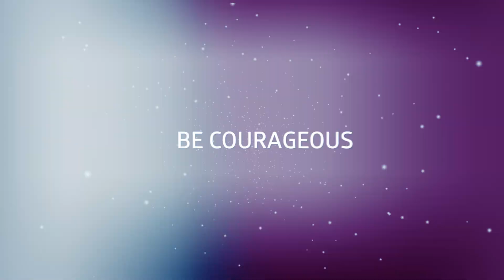BELL UEH | English Speaking Day 2018 OPEN OFFICIAL TRAILER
English Speaking Day 2018 OPEN OFFICIAL TRAILER

⚡[ESD IS ON YOUR WAY]⚡
Is speaking English something you are afraid of?
Does that fear keep you stuck in a maze with no way out?
Do you wish to break through the barrier that has instilled your inner fear so as to escape from this tortuous maze?
🔴ESD (English Speaking Day) is coming back this October with a brand new version and will help you uncover the answer.